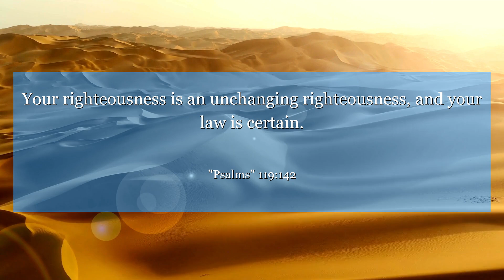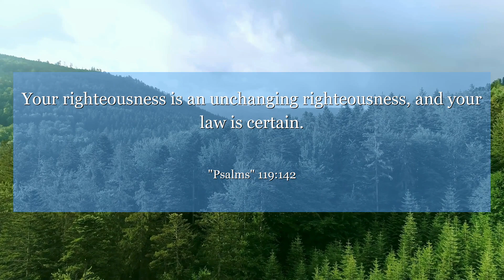Psalms 119:142 Your righteousness is an unchanging righteousness, and your law is certain.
Discover the power of truth and righteousness in Psalms 119:142. Learn to stand firm in your beliefs and trust in the goodness of God's word.